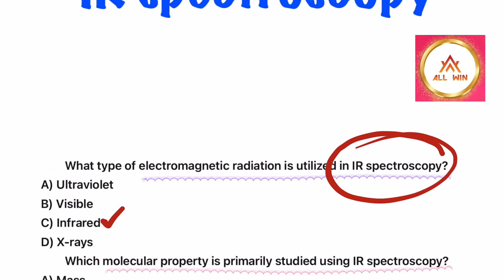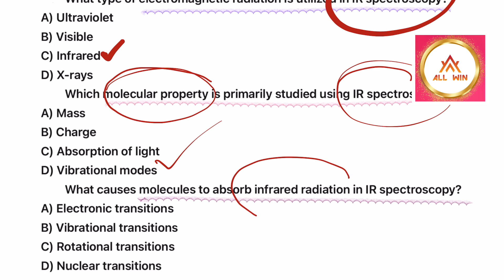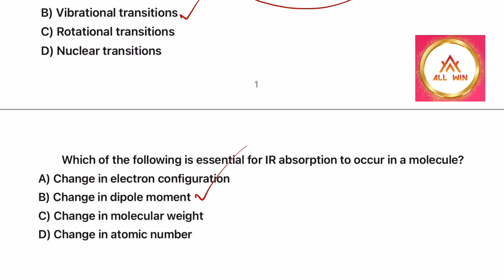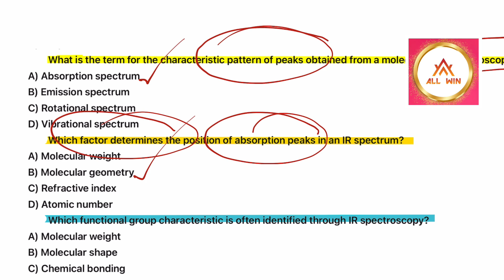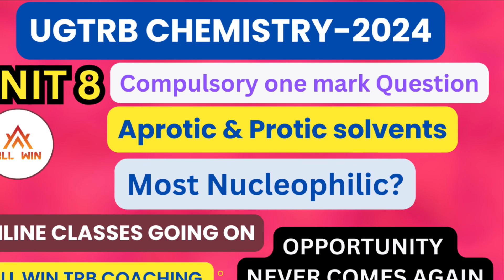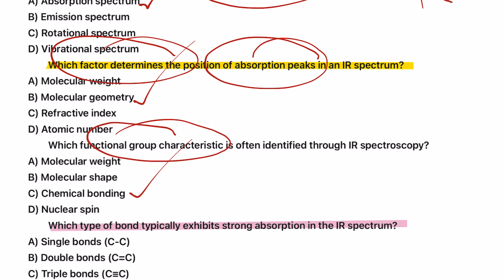UGTRB chemistry trblatest | IR | Infrared spectroscopy basic principles | Mcq on IR